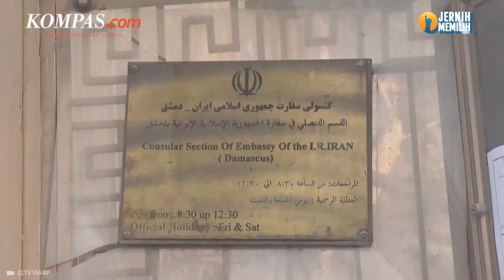Iran Sebut Akan Berikan Hukuman "Keras" kepada Israel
Ketua parlemen Iran berjanji bahwa republik Islam akan menghukum Israel menyusul serangan yang menewaskan 7 orang staf Garda Revolusi. Pernyataan itu disampaikan Mohammad Bagher Qalibaf pada Minggu (7/4/2024).

"Tindakan mereka ini menunjukkan bahwa mereka telah mencium kehancuran dan kehancuran setelah operasi 7 Oktober. Menyusul kejahatan ini, bangsa Iran akan menghukum rezim Zionis. Hukuman ini akan menjadi teladan dan keras dan akan mempercepat kehancuran rezim Zionis," ujar Mohammad Bagher Qalibaf, yang juga mantan jenderal Garda Revolusi.

Simak selengkapnya dalam video berikut:

Penulis Naskah: Musayadah Khusnul Khotimah
Narator: Musayadah Khusnul Khotimah
Video Editor: Musayadah Khusnul Khotimah
Produser: Dandy Bayu Bramasta